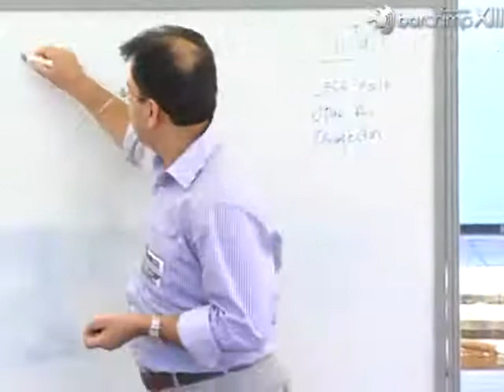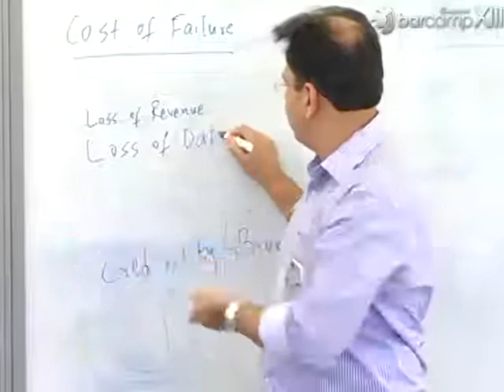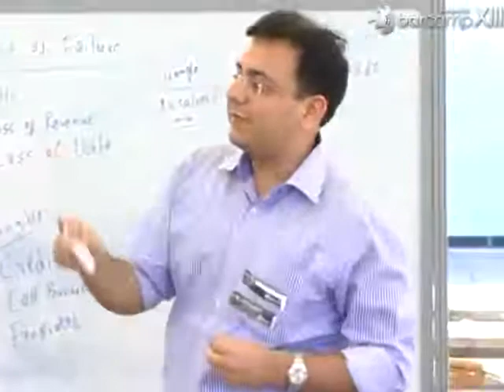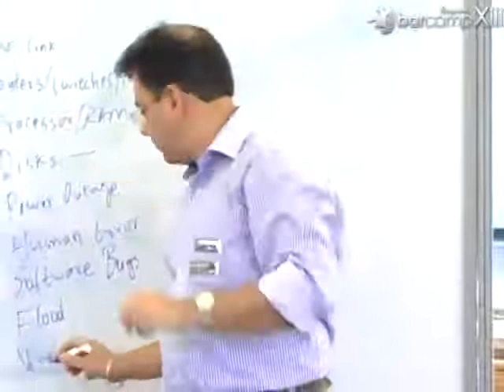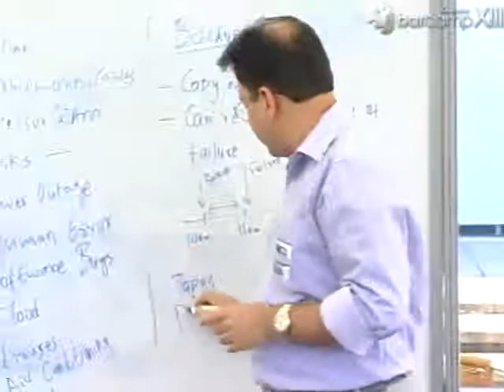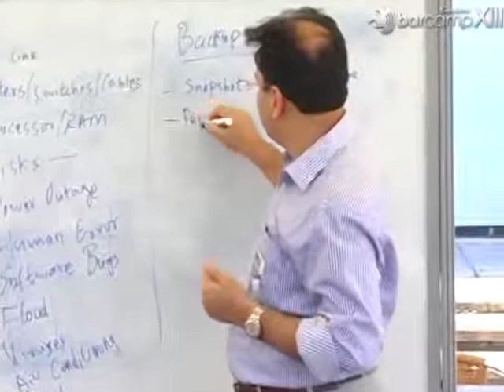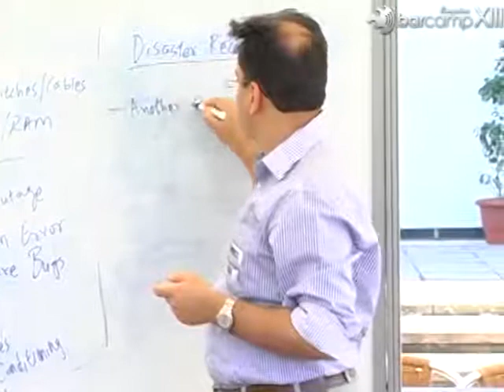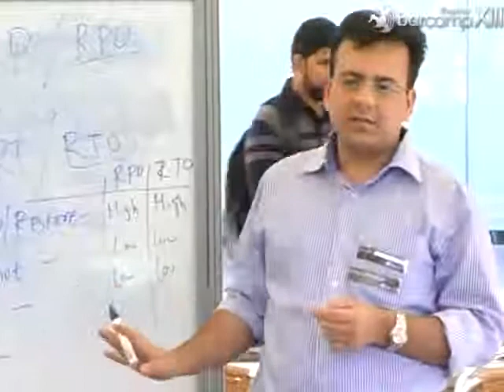Barcamp Bangalore 13: How you could have survived the AWS Christmas eve outage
How you could have survived the AWS Christmas eve outage by Pavan Verma

Amazon Web Services (AWS) provides a global-scale elastic computing infrastructure for hosting applications. It is the reason why companies such as Dropbox have been able to scale up so quickly.

Even though AWS datacenters are better maintained than the average datacenter, they do suffer from outages. However well a datacenter is designed, failures do happen! Hardware and software does crash! AWS suffered a big outage recently on 24-Dec-2012 in its biggest datacenter. The story that people could not watch their favorite movies on Christmas eve using Netfix streaming is well known.

In this session, we will discuss the different types of failures that can happen in a datacenter and how you can architect your application deployment to safeguard against these failures resulting in better availability of your application, happier customers and a better reputation. We will discuss failures ranging from single component failures such as hard drive or a server to disasters that can cause an entire datacenter to fail.